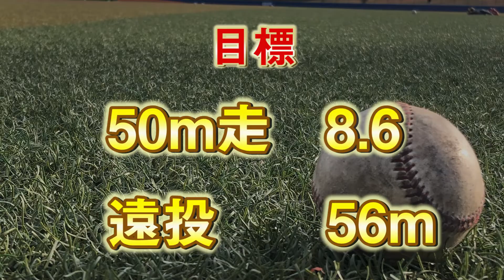【体力測定】新５年生になりました。巨人への道のりはいかに！？（レッド吉田の野球子育て奮闘記）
５年生になりましたーー！！！
どのくらい伸びたのかなー？？
計測していきます！！

▼動画目次
0:00OP
0:13目標決め
0:55めぐるのお友達
1:19５０ｍ走
1:52３０ｍ走
2:18遠投
3:31作戦会議

‹企画説明›
レッド吉田が、吉田運（めぐる）９歳をプロ野球選手にするために奮闘する親バカ企画
プロ野球選手や監督、専門家などの対談を通じて、皆さんに役立つ情報を届けていくと共に、レッド親子も成長していきます！

⚾️編集チームの紹介⚾️
吉田塁（次男：19歳）、石田光之介（21歳）、山本大貴（21歳）
学生で頑張ってます！！！！
山本大貴・吉田塁は世田谷西シニアOBです！

「めぐる！巨人への道」公式アカウント
▼公式instagram
YouTubeにはない様々な企画を実施中

▼公式TikTok
役立つ情報、可愛い動画を載せてます↓↓↓↓↓